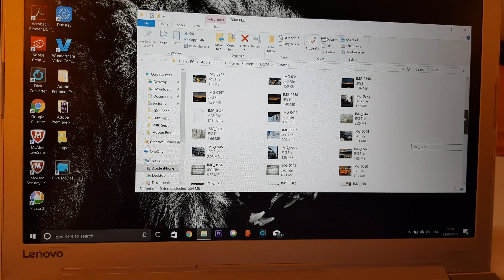Is My NEW SAMSUNG Galaxy S8+ BETTER than iPhone?!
Last week I swapped my iPhone 7 Plus for the Samsung Galaxy S8 Plus! I'm in Mallorca with the BEAUTIFUL Aston Martin DB11 and thought i'd shoot on both phones and test out the video!

**SOL CLOTHING**